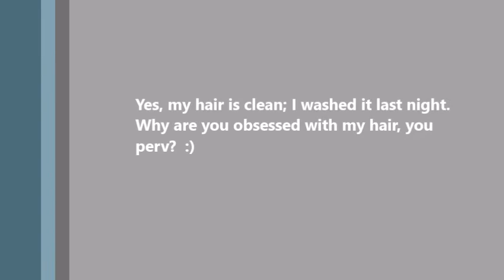Eclipse II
A second multi-percussion piece composed and performed on the day of the Solar Eclipse.